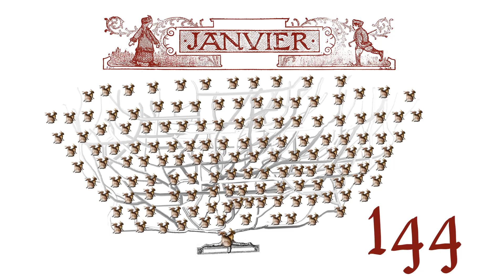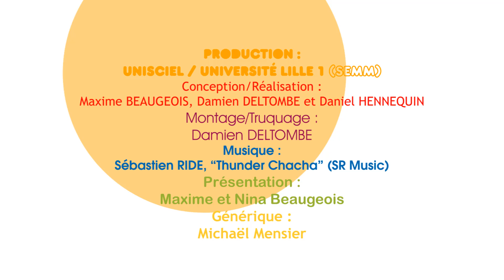KEZAKO: Quel est le point commun entre un ananas, des lapins et la tour de pise?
Kezako, la série documentaire qui répond à vos questions de science, aborde cette fois-ci la question "Quel est le point commun entre un ananas, des lapins et la tour de pise?"
N'hésitez pas à réagir ou à poser vos questions qui seront peut être abordées par la suite.

Catégorie:Physique
Catégorie:Mathématiques